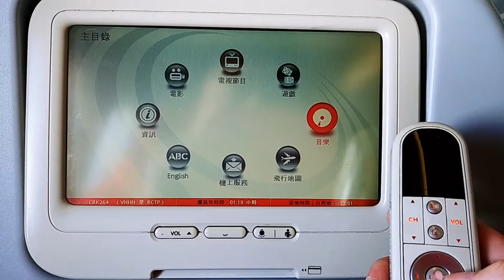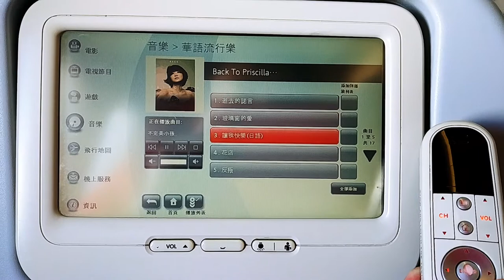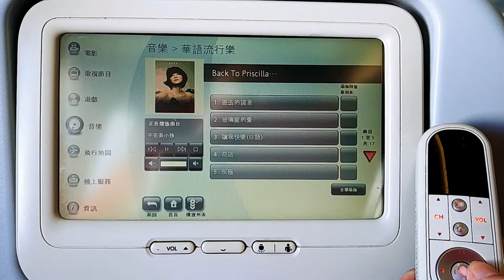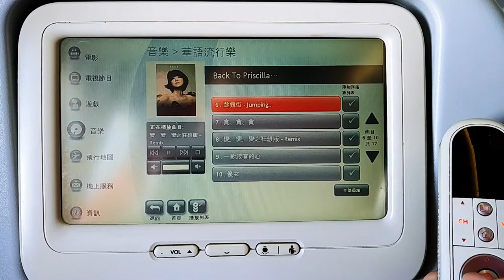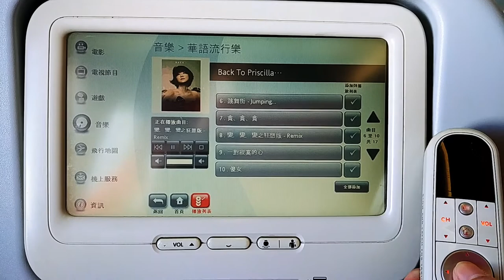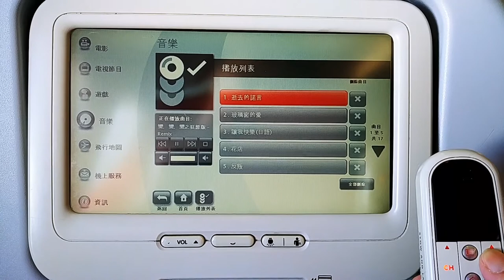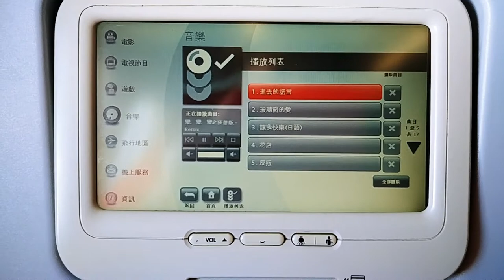香港航空香港國際機場往臺灣桃園國際機場 (娛樂系統音樂) - 2018年09月03日